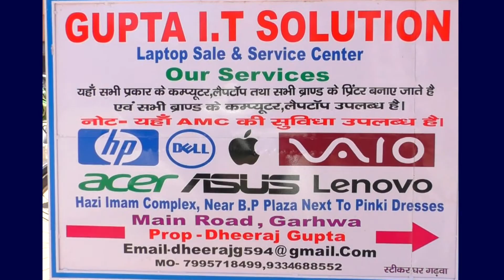समाजसेवी लवली आनंद ने खुद से बनाकर किया 2000 मास्क का वितरण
श्री बंशीधर नगर :-- कोरोना वायरस के बढ़ते संक्रमण को देखते हुए  समाजसेवी लवली आनंद ने एक अहम कदम उठाई है।उन्होंने ने प्रखंड मुख्यालय के नरही, जाशा दामर, अहीपुरवा, नगर उंटारी मेन बाजार सहित  जगहों पर जाकर मास्क का वितरण  की। भाजपा नेत्री लवली आनंद ने मास्क के साथ-साथ लोगों को कोरोना वायरस से लड़ने के लिए लोगो जागरूक भी किए। उन्होंने कहा कि कोरोना वायरस एक घातक बीमारी है। इस बीमारी से बचने के लिए  पीएम मोदी ने पूरे देश में लॉक डाउन किए हैं। ऐसे में लोगों को घर से बाहर निकलना  मुश्किल हो गया है इस महामारी से अपने आप को बचाव करना सबसे बड़ी दवा है। उन्होंने कहा कि चौक चौराहों  पर एकत्रित ना हो घरों से तभी निकले जब जरूरी काम पड़े अन्यथा तो घर में ही रहे।  अगर घर से बाहर निकले तो मास्क पहनकर कर ही निकले। कोरोना  वायरस से बचाव के लिए अपने अपने घरों को साफ-सफाई पर  विशेष ध्यान दें। इस मौके पर भाजपा नेत्री फुल कुमारी देवी, संगीता सिंह, सहित लोग मौजूद थे।